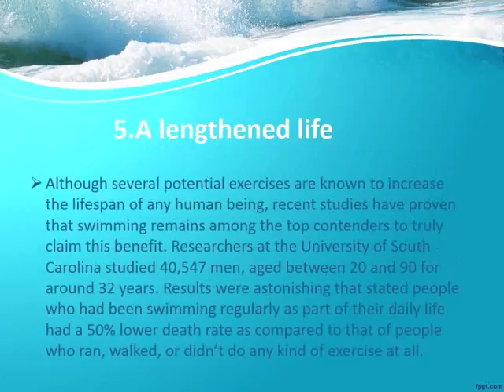5 Amazing Benefits of Swimming You Need to Know Now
Swimming is popularly considered as one of the best exercise among all others. You can reap all the benefits as you get from an aerobic workout without damaging any of your joints and can be practiced regardless of age. So let’s explore some major benefits of swimming which we all can avail to live a healthy life.